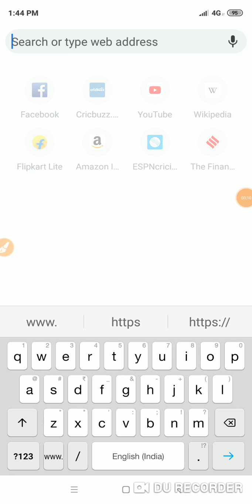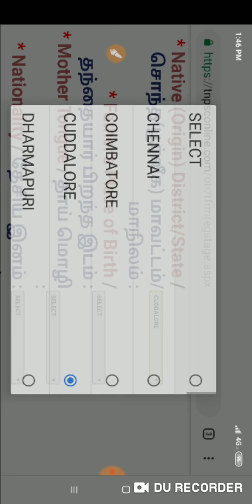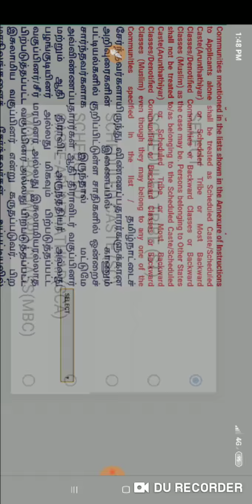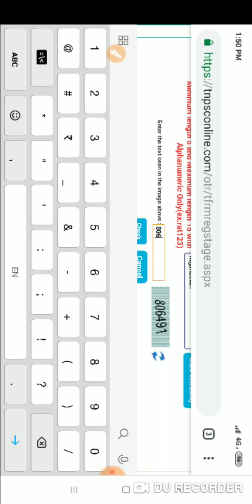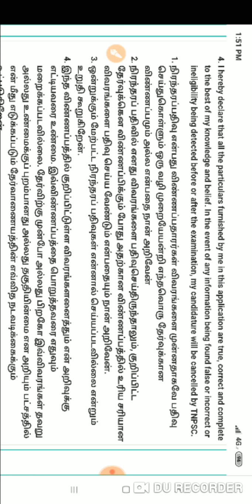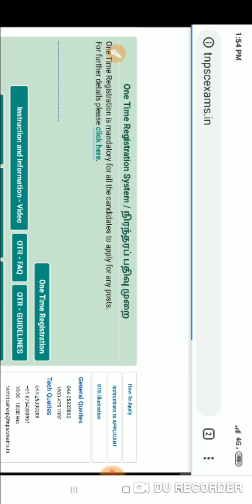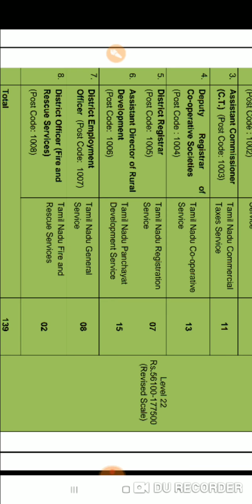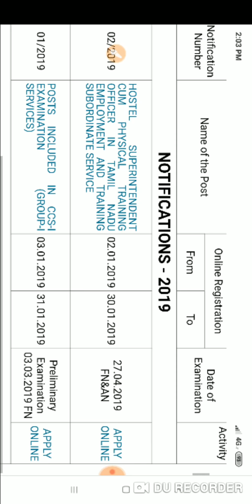ONE TIME REGISTRATION - TNPSC GROUP 1, 2,2A,4